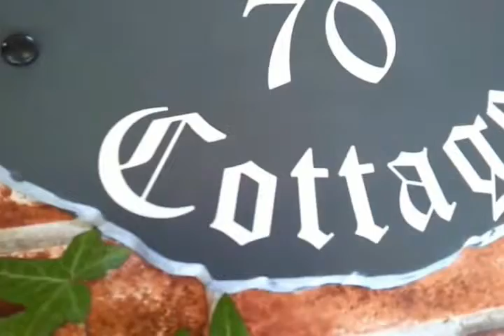Copy of Large rustic oval sign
Example of a rustic oval house sign made by Yoursigns Ltd. This range of house signs is made to look like a rustic piece of slate. It is roughly oval with riven /chiseled outside edges. The text and number is reflective for better visibility at night. We produce the range of house plaque in several different sizes.